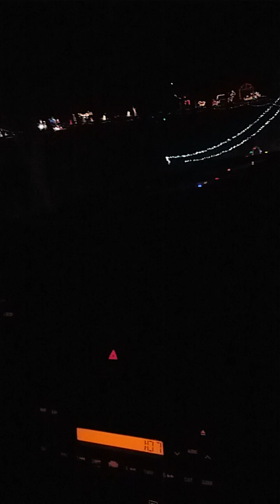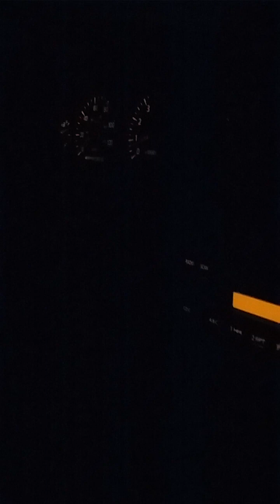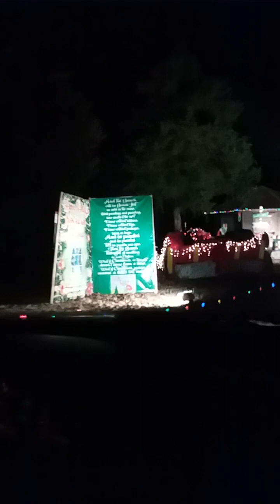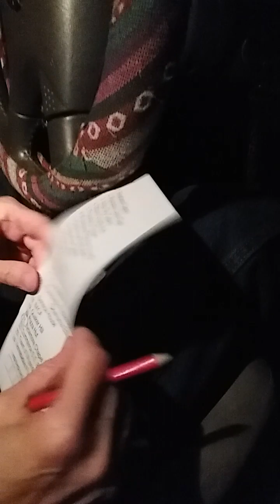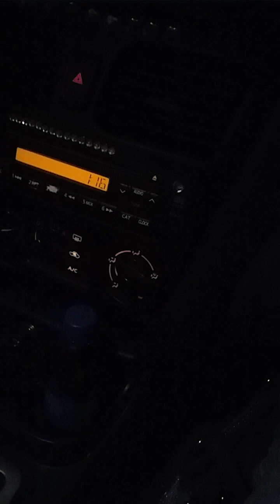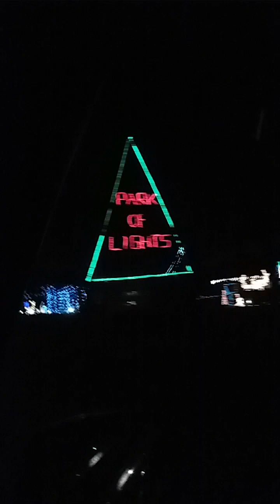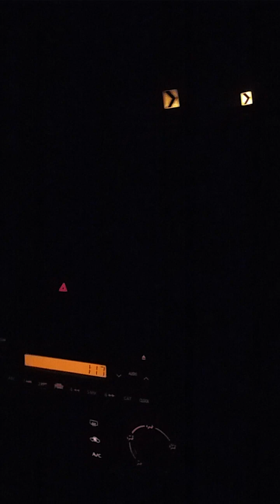Joe Burk's I'm with my mom at Twin Bridges looking at Christmas lights 2019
it's me and Mom again at Twin Bridges again viewing Christmas lights and decorations me and Mom is deciding what Christmas lights and decorations to vote on we had a wonderful time